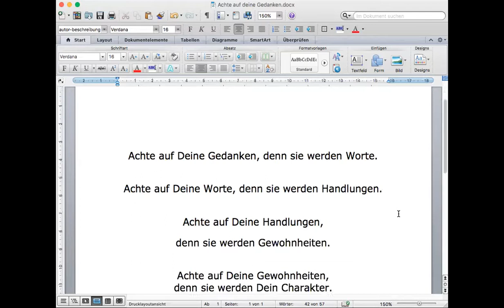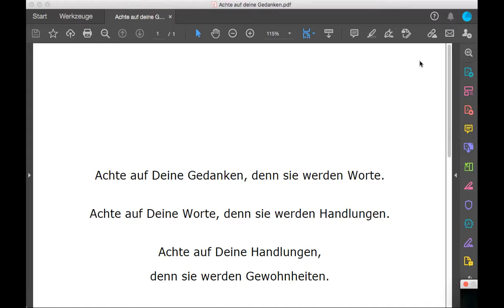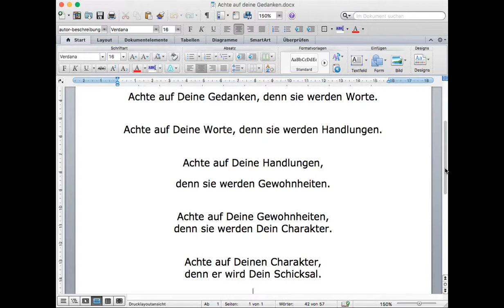Wie Gedanken zu Wirklichkeiten werden - Einsichts- und Morgen-Meditation - 1.11.2021 -Yesche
Im November 2021 sind die PARAMITA-Morgen-Meditationen am Wochenanfang der Vipashyana-Einsichts-Praxis gewidmet. Dabei werden manchmal Anleitungen zur Betrachtung, zum Anschauen, unserer Gemütsbewegungen gegeben und manchmal eher analytische Meditationen vorgestellt, wie z.B. über „Ursache und Wirkung“, „Verbundenheit“ usw.

An diesem 1. November 2021 geht es darum, dass wir in der Meditation bemerken, wie aus Gedankengängen Absichten und aus diesen Handlungen werden. Tatsächlich gibt es da ja noch ein paar Zwischenschritte. Die Moral von der Geschicht’ kann sein:

„Wenn sich unsere Gedanken verändern, ändern sich auch die Handlungen und deren Resultate“.

Diese Reflektionen werden eingebettet von stiller Siztmeditation, damit wir diese uns im Inneren sehr vertrauten Einsichten aus dieser Stille heraus als ganzer Mensch betrachten können.

Es wird ein oft zitierter und bekannter kurzer Text verwendet, der einem englischen Schriftsteller namens "Charles Reade" zugeschrieben wird, aber auch aus dem alten China oder von Buddha stammen könnte.